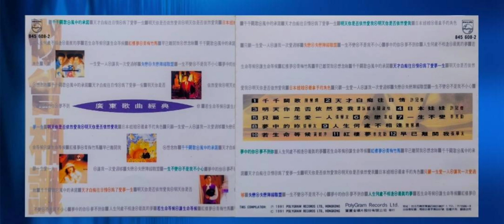張學友 - 早已離開我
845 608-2『廣東歌曲經典／似曾相識』

作詞：林夕
作曲：庾澄慶
編曲：Tony A

別再可惜　跟別人去吧
祇只你不流淚　不心痛
就算相擁　也覺得冰凍
倦透的面容　何時會放鬆

＊離開吧　心早已離開我的戀人
沒法再夢一樣接近
請各自找那新的情人
幸福或遺憾　離開吧

就算此刻　孤獨和快樂
祇要你不明白　不知道
夜那麼深　那個可傾訴
若覺得寂寞　誰陪我最好

沒法再著緊
不再為誰痛哭　不再為誰失去後而孤獨

REPEAT　＊＃